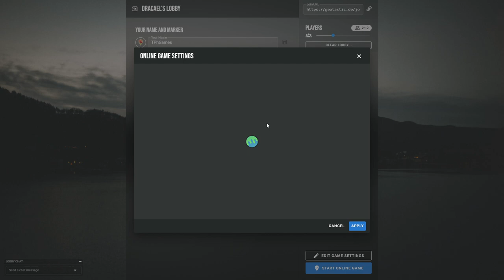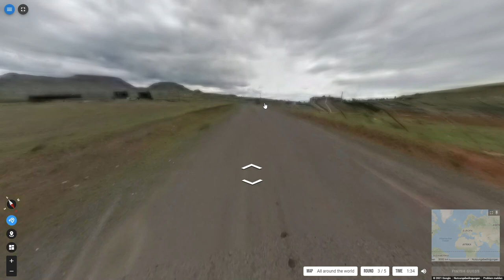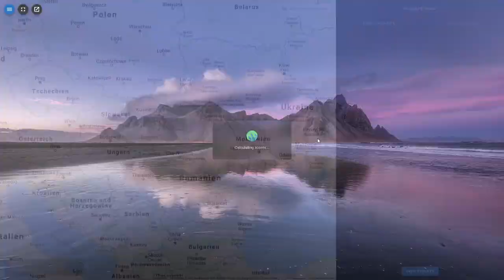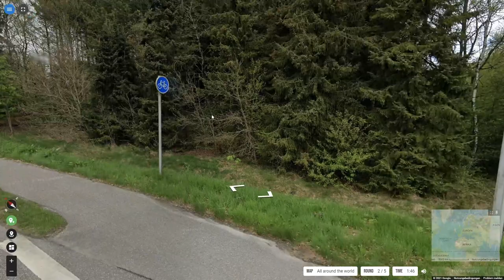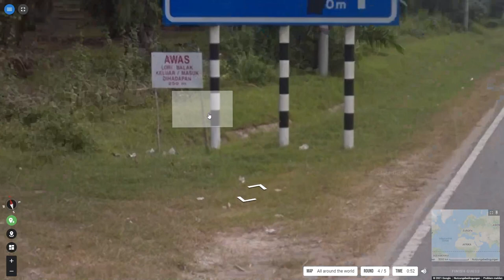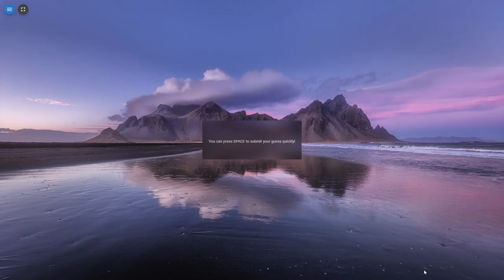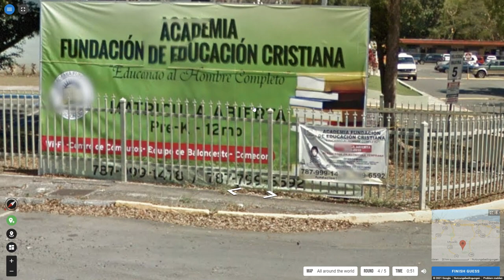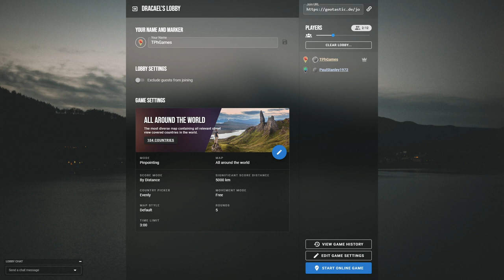A few rounds of Geotastic with people from Chat :)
Was a late stream with a few rounds of GeoTastic ) with people from Chat. I was quite tired and did stream for some hours on my YT channel before discussing Isildur

Broadcasted live on Twitch at 24.

► Games played:
- Geotastic (2021)

► Platform & Controller
- PC (Opera Browser)